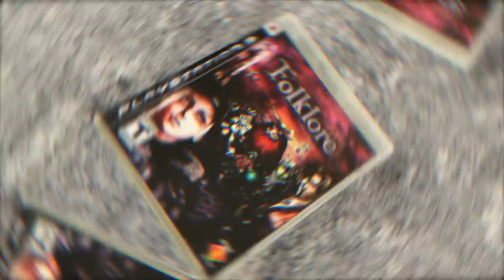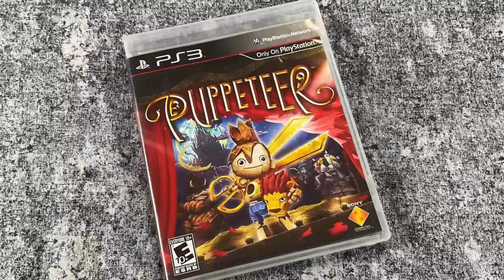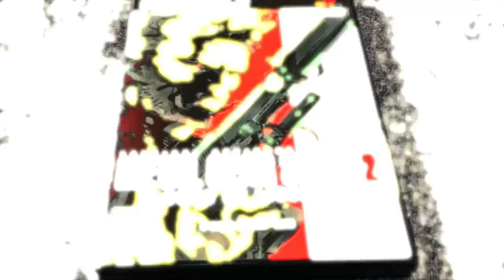The PS3 games I STILL play all the time!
These PS3 games are still great after all these years! Which ones do you still go back and play on the PlayStation 3 all these years later? Which ones did I miss?

Games Shown:
Folklore
Tornado Outbreak
Resistance 2
Killzone 2
Puppeteer
MotorStorm: Pacific Rift
NFS: The Run
Ratchet & Clank Future: Tools of Destruction
Metal Gear Solid 4: Guns of the Patriots
3D Dot Game Heroes